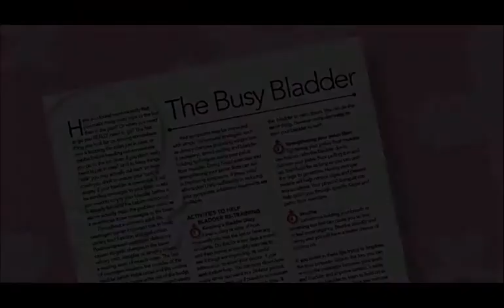Mastering the Menopause Patient Information and Social Media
Timed to coincide with World Menopause Awareness Month (October), with October 18 celebrated as World Menopause Awareness Day. The purpose of the month (and this campaign) is to help physical therapists promote awareness of the menopause and provide helpful resources in the form of patient information leaflets to help support their local community, email readers and their clients in improving their health and well-being. These leaflets can be branded and can be printed as well as shared on social networks and internet forums.